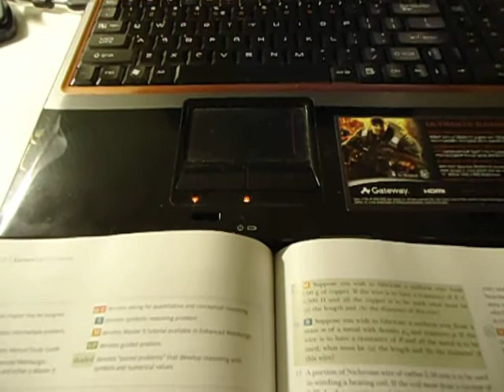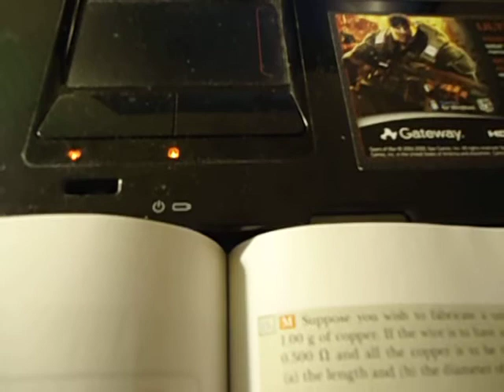Ticking from wall clock syncs up perfectly with laptop hd light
hitting the ol' homework stack late one night (early in the morning) and noticed a bit of a weird thingy. Just wanted to know if anyone else has this same thing going on for them, not a big deal or anything I'm just curious.